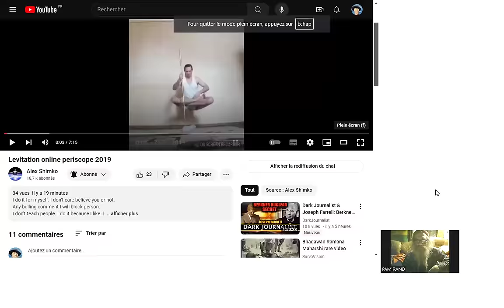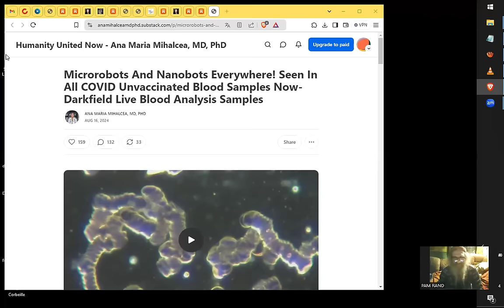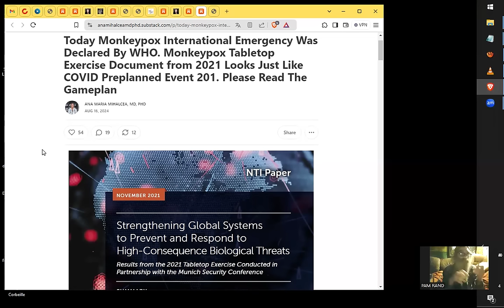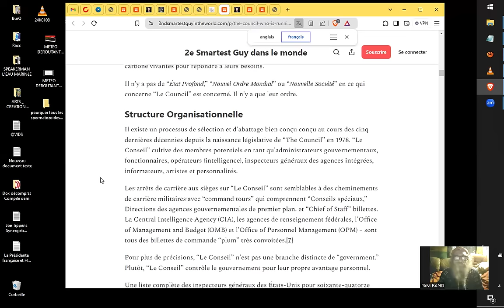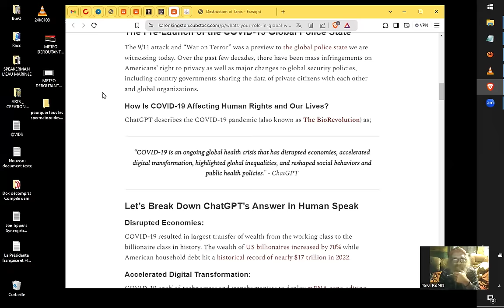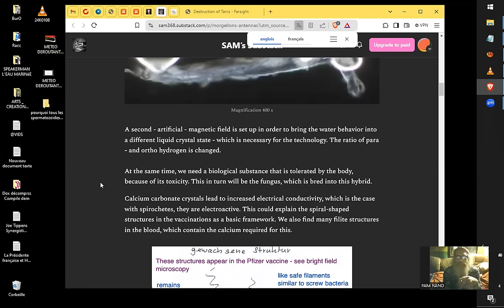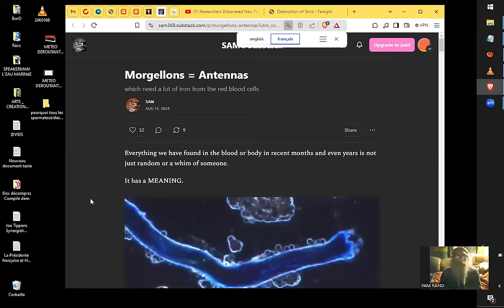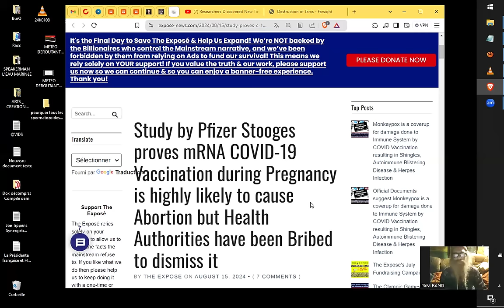FAITS sans FÊTE 17.08.2024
Désolé pour la mauvaise qualité du son au début de la vidéo, ça s'arrange un peu par la suite. :)
Sources :
Alex Shimko

Les médecins tués dans un accident d'avion se sont engagés à publier des preuves liant les « vaXXXins » à ARNm modifiés au turbo-c a ncer
New & Improved Synergistic Joe Tippens Protocol

Une étude de Pfizer Stooges prouve que la vaXXXination à ARNm contre le COVID-19 pendant la grossesse est très susceptible de provoquer un avortement, mais les autorités sanitaires ont été soudoyées pour la rejeter.

Des gangs ont été libérés de prison et importés aux États-Unis, dans cadre programme de migration militarisé de l'ONU

Australian Doctor in trouble for curing patients diabetes.